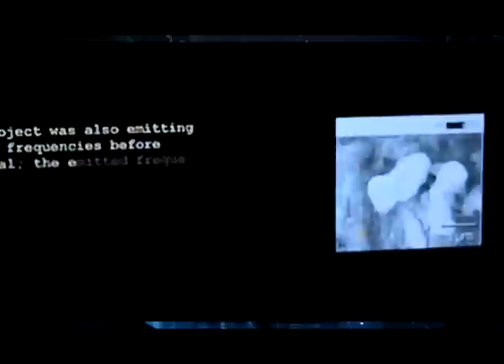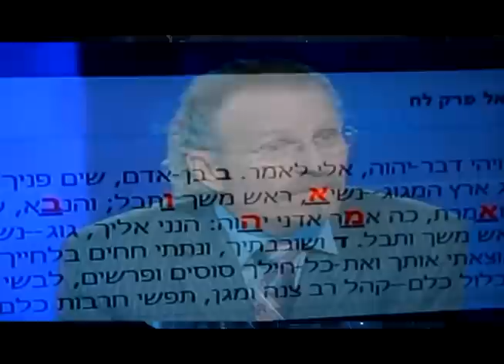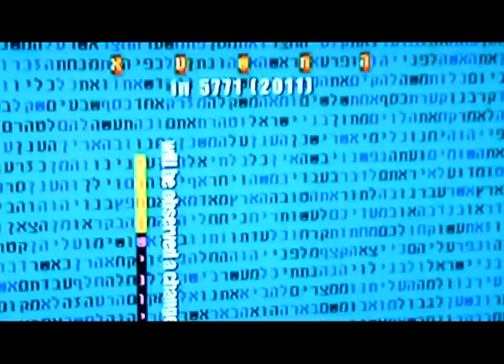DNA TRANSMUTATION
SATAN WANTS TO CHANGE THE PHYSICAL, MENTAL AND SPIRITUAL APPEARANCE OF MAN FROM THE IMAGE OF CHRIST ( G-D) INTO THE IMAGE OF ANTICHRIST. LOOK AT ALL THESE PLASTIC SURGERIES, BREAST IMPLANTATION, VIDEO GAMES , BRAINWASH MOVIES, AND OTHER FORMS OF MIND CONTROL. AND FINALLY SPIRITUAL TRANSFORMATION (ANTICHRIST) DNA TRANSMUTATION WILL BE THE FINAL NAIL ON THE COFFIN THAT WILL SEPARATE MAN FROM HIS CREATOR.
WATCH MY VIDEO, ASSIMILATION THROUGH TECHNOLOGY
trans·mu·ta·tion
   [trans-myoo-tey-shuhn, tranz-] Show IPA

noun
1.
the act or process of transmuting.

2.
the fact or state of being transmuted.

3.
change into another nature, substance, form, or condition.

4.
Biology . the transformation of one species into another. Compare transformism.

5.
Physics . any process in which a nuclide is transformed into a different nuclide, usually one of a different element.
 in my opinion satan wants to remove and change G-d dna and replace it or corrupt it with fallen angel dna through the micro chip.
transmutation

c.1380, from O.Fr. transmutation (12c.), from L.L. transmutationem (nom. transmutatio) "a change, shift," noun of action from L. transmutare "change from one condition to another," from trans- "thoroughly" + mutare "to change" (see mutable). A word from alchemy.

 A change; transformation.

 In physics, the transformation of one element into another by one or a series of nuclear reactions.

conversion of one chemical element into another. A transmutation entails a change in the structure of atomic nuclei and hence may be induced by a nuclear reaction (q.v.), such as neutron capture, or occur spontaneously by radioactive decay, such as alpha decay and beta decay (qq.v.). Transmutation of base metals (such as mercury, tin, copper, lead) into precious metals (gold, silver) was long attempted by alchemists, who had no concept of the atomic nature of matter. Their experimentation led to discoveries of many important chemical reactions, but chemical reactions are not capable of effecting the nuclear changes required for transmutation.
transformation (n.)

αλλαγή, αλλαγή περιβάλλοντος, διαφοροποίηση, μετάθεση, μεταβολή, μεταλλαγή, μεταμόρφωση, μετασχηματισμός, μετατροπή, μετατόπιση, προσηλυτισμός, τροπή, τροπολογία, τροποποίηση